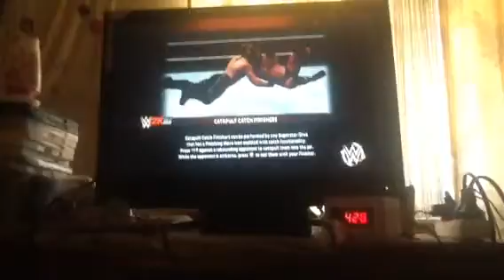WWE 2k16 (my first ladder match) 2-1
I lost. What match SHUOLD I do next.